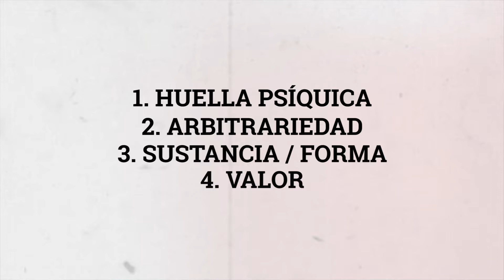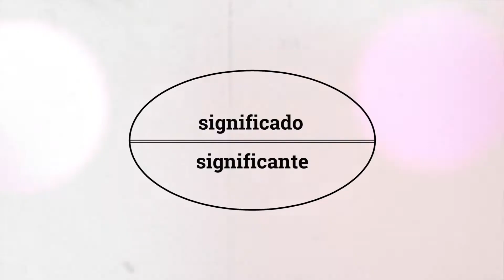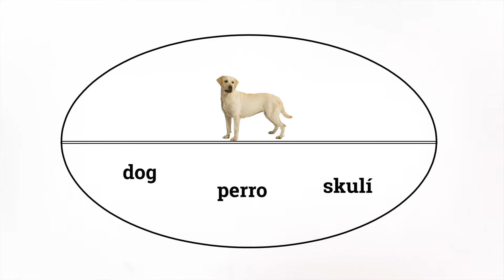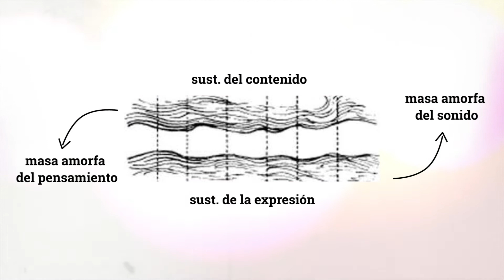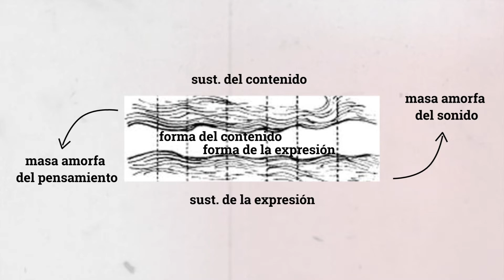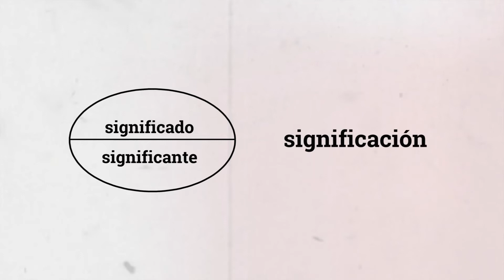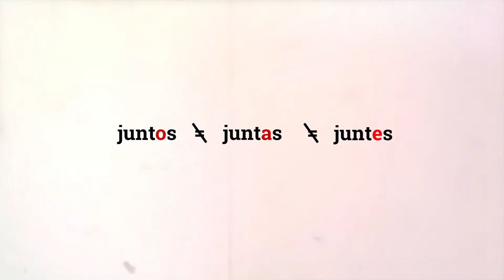CLASE II SEMIÓTICA | Saussure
Este video sintetiza algunos conceptos del "Curso de Lingüística General" de Saussure:

- Huella Psíquica
- Arbitrariedad
- Sustancia / Forma
- Valor

Facultad de Filosofía y Letras